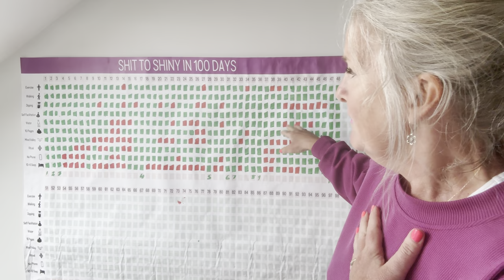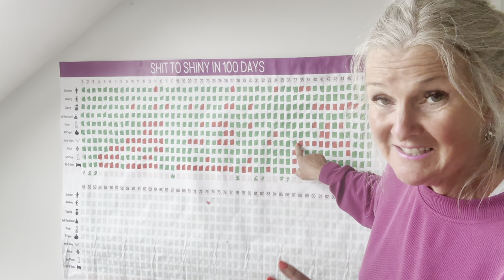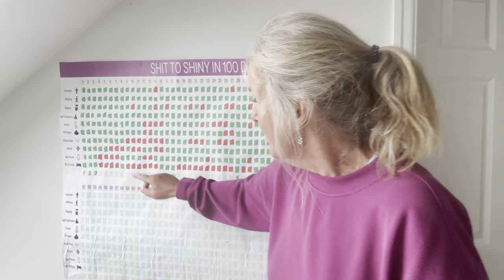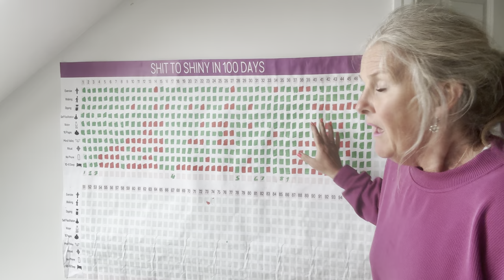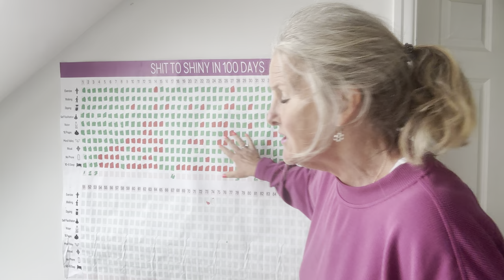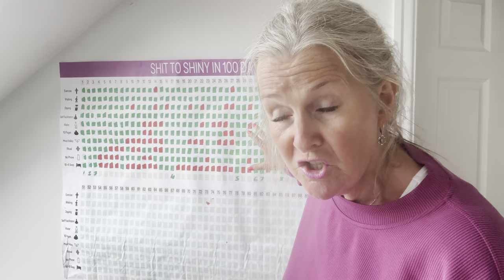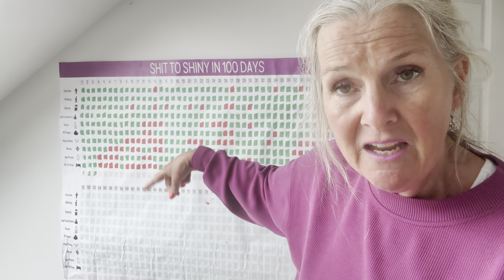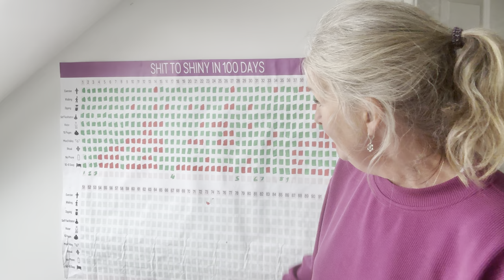How I Got Off Sugar And Processed Food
How I got off sugar and processed food….This is what I have been doing for the last 50 days!
A lot of you have asked…so here is my ‘100 Days from Shit To Shiny’ daily tracker poster.
Video includes..
✅Getting off sugar and processed foods.
✅Why getting reds on the sheet is beneficial
✅My 10 chosen tasks and why I chose them
✅Life never gets in the way
✅Swap your NEED for WANT
✅Which task has the most knock on effect on the others
✅Why saying you ‘don’t have time’ is a nonsense
✅The Line Of Life
✅Dancing the Funky Chicken on my 100th Birthday party.
✅My reasons for doing it and it is not to lose weight
✅Why I don’t count calories and macros
✅My book moonshot goal